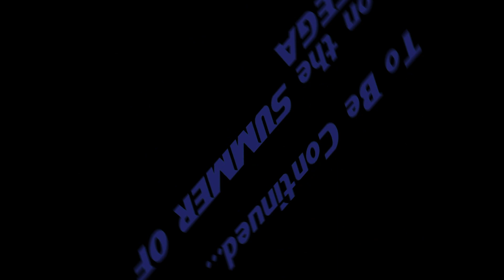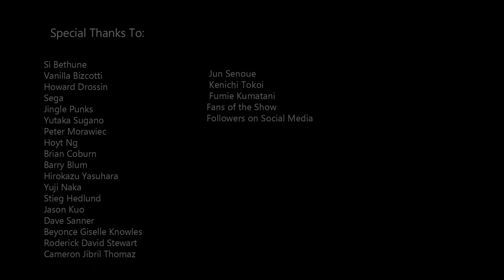Sonic Spinball (Genesis) | Game O Holic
The Summer of Sega is finally here once again!!!
And the Game--Holic reviews one of the very first Sonic games from his childhood at the start of the Summer!!!

Now on tiktok:
gameoholic1

Also, Discord:
Gameoholic1

Episode 72